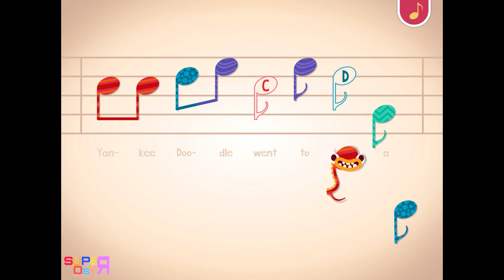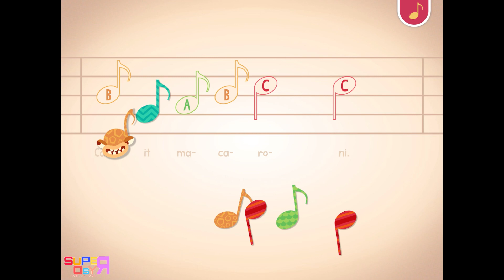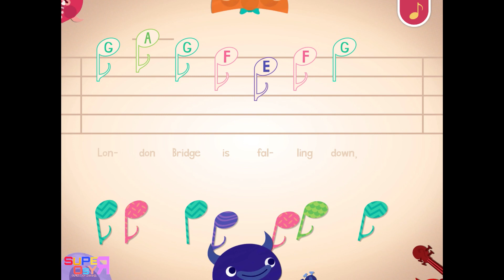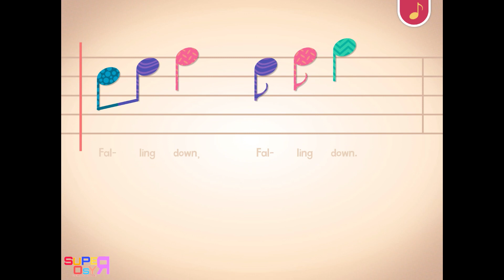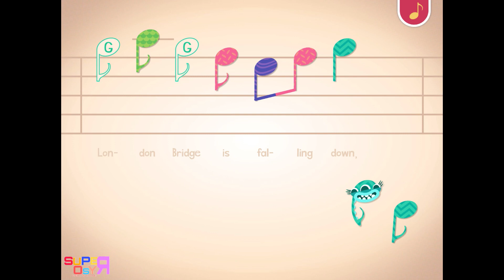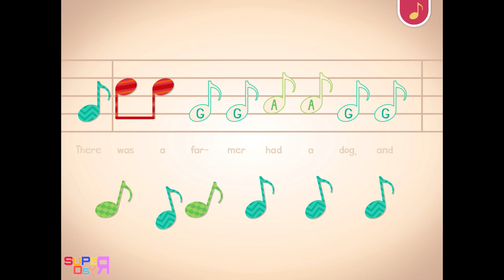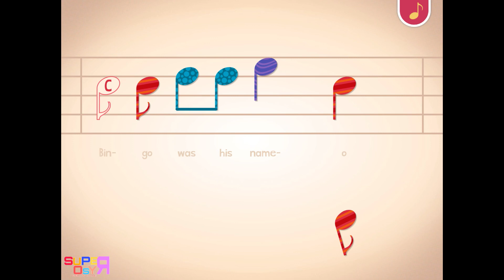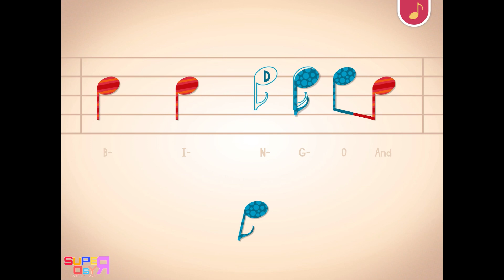Baby Songs || Bingo - Yankee Doodle - London Birdge - B i n g o was is name of dog 🐶